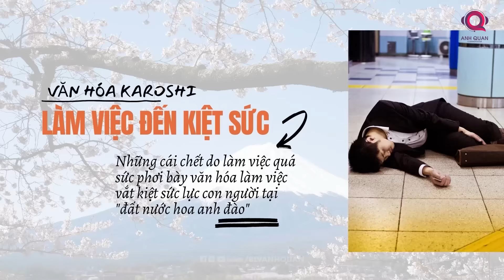TẠI SAO NGƯỜI NHẬT BẢN LẠI LÀM VIỆC CHĂM CHỈ NHƯ VẬY ?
Làm việc nhiều ngày không hề ngơi nghỉ là phong cách mà người ta hay thường nghĩ đến khi nói về Nhật Bản. Thậm chí người ta còn có 1 thuật ngữ chuyên chỉ việc làm việc đến chết – chết theo đúng nghĩa đen: đó là từ Karoshi. Tại sao người Nhật phải làm việc một cách kinh khủng như vậy, trong khi các nước khác không như thế. Và nó có thể được sửa chữa như thế nào?